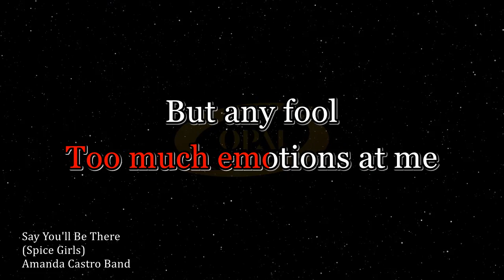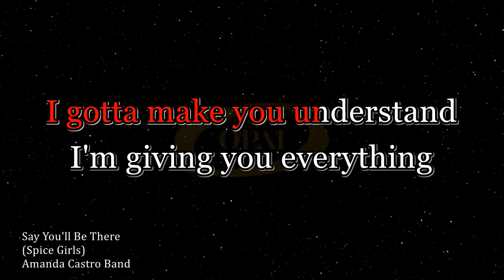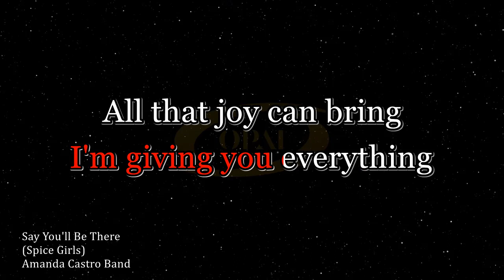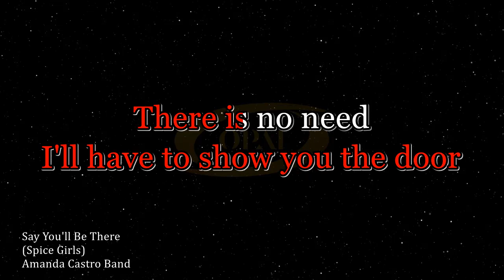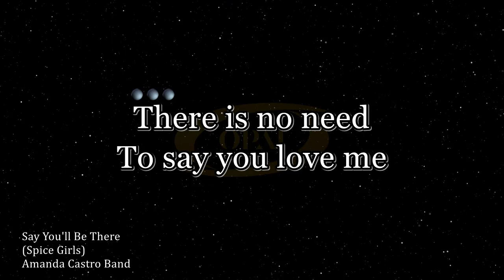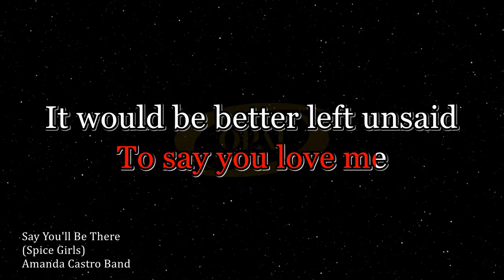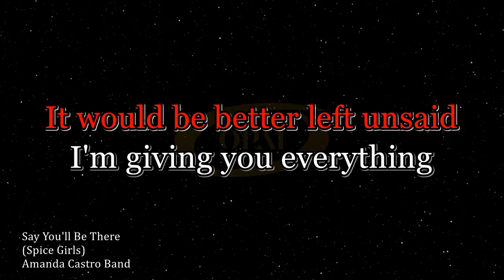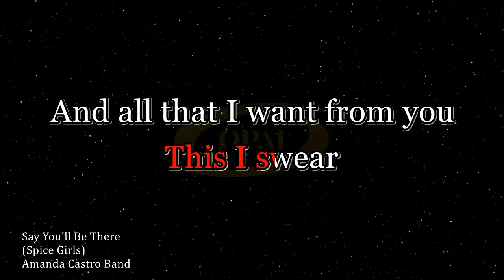Amanda Castro Band - Say You'll Be There (Spice Girls) [Karaoke]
Karaoke of Say You'll Be There in style of Amanda Castro Band.